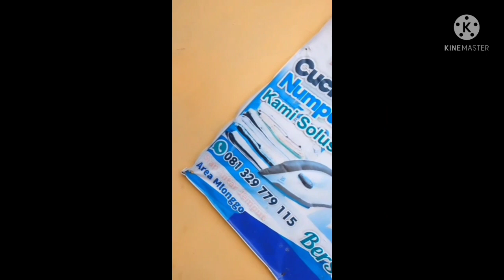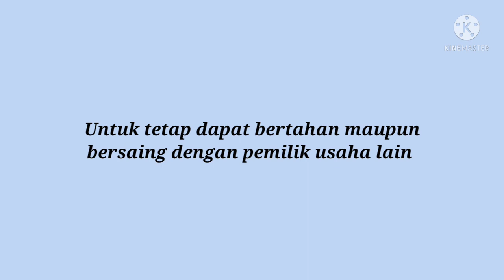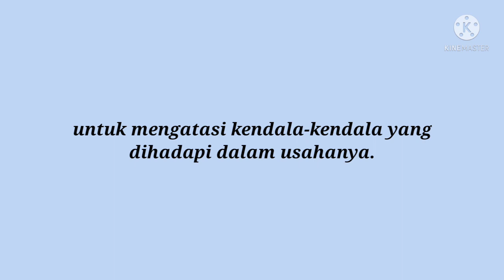OBSERVASI UMKM LAUNDRY RUMAHAN " Butuh jasa laundry?? cusss ke Al Laundry aja."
Pada video ini kita akan membahas mengenai sebuah usaha yang dijalankan oleh Ivana yaitu Al Laundry, yang berlokasikan di daerah desa Srobyong, Kec. Mlonggo, Kab. Jepara, Jawa Tengah.
Pada awalnya usaha ini didirikan karena mbak Ivana yang memiliki waktu luang cukup banyak setelah anak-anaknya berangkat ke sekolah. Dari situlah muncul ide untung membangun usaha untuk menggunakan waktu luangnya agar tidak bosan dirumah.
Selama masa pandemi seperti ini tentunya banyak orang yang membatasi diri untuk keluar rumah, oleh karena itu Al Laundry juga menyediakan jasa antar jemput pakaian yg sudah di laundry, hal ini sangat memudahkan bagi masyarakat di masa seperti ini.
Video ini menjadi salah satu tugas Ujian Tengah Semester (UTS) dari Mata Kuliah Pengantar Bisnis di Prodi Manajemen, Fakultas Ekonomi, Universitas Sarjanawiyata Tamansiswa.

Nama : Auliya Fiqriyani
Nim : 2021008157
Dosen Pengampu : M. Ahyar SL, S.E., M.M.

Nama pemilik usaha : Ivana Fitriyan M.

Musik di video ini :
1. Blue Sky
2. Acoustic Breeze